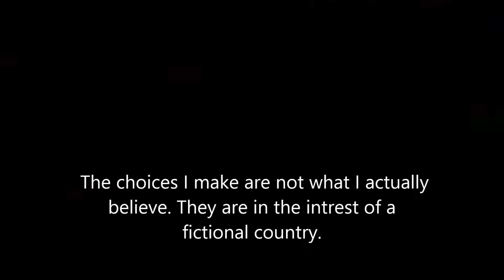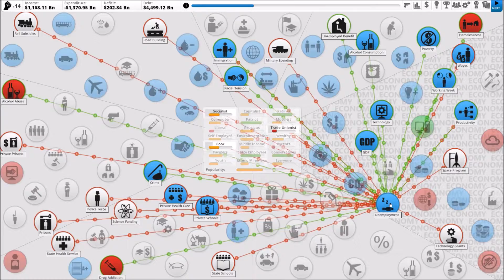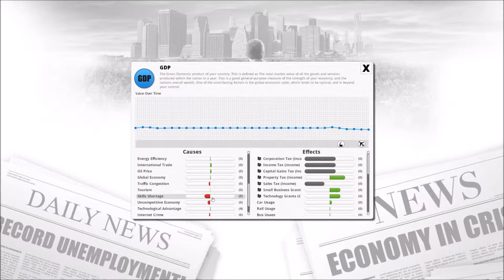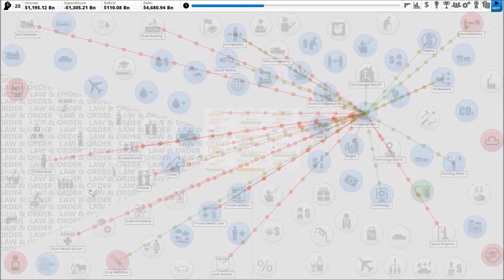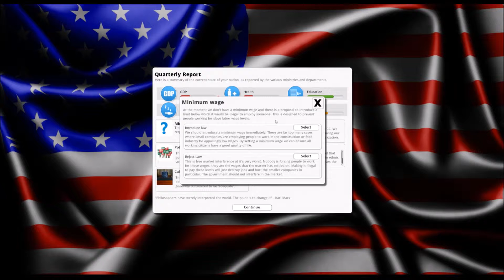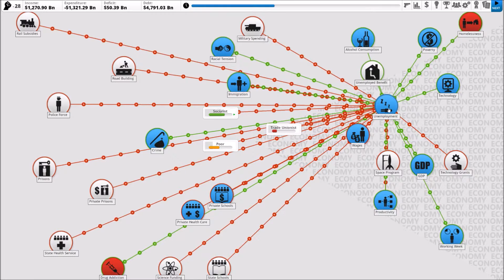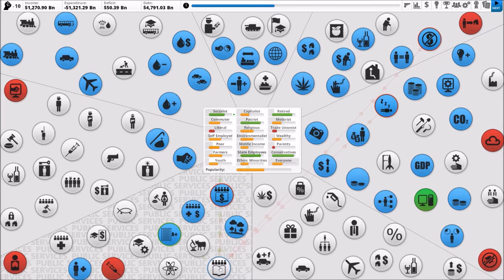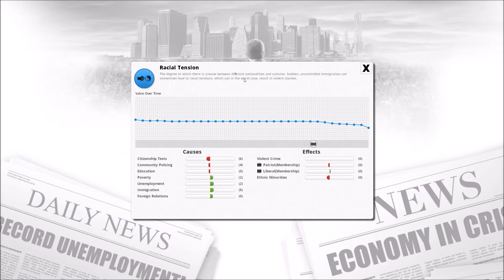democracy 3 episode 3:ethnic plot